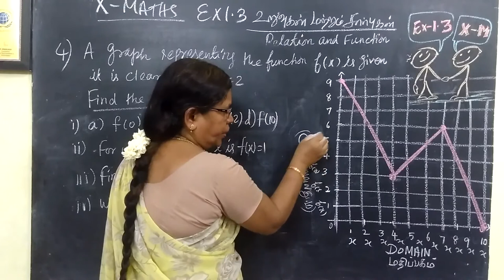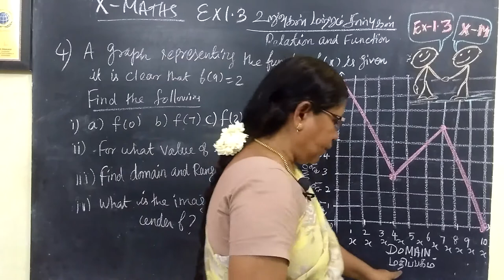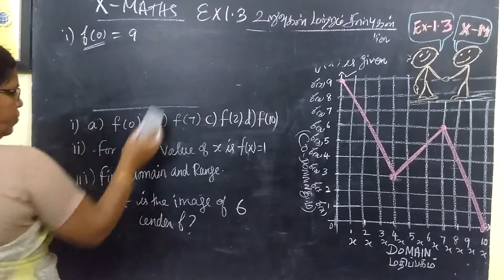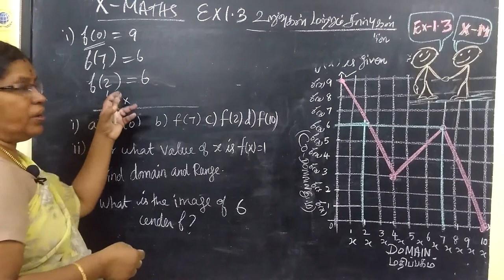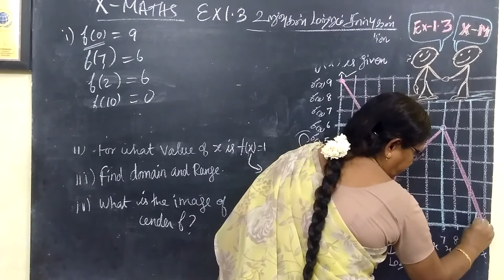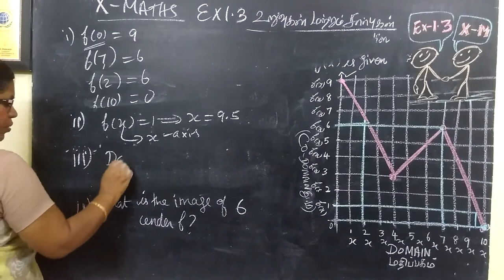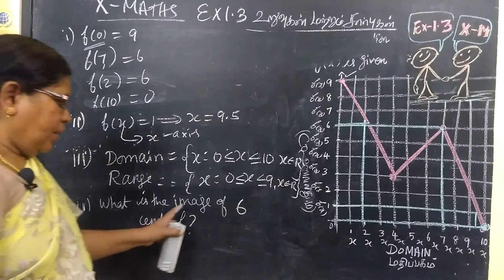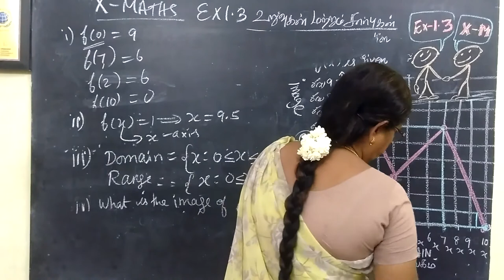10 M_[EX-3.1-9] Relations and Function Gomathi maths_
10 M_EX-3.1-4  Relations and Function Gomathi maths and english